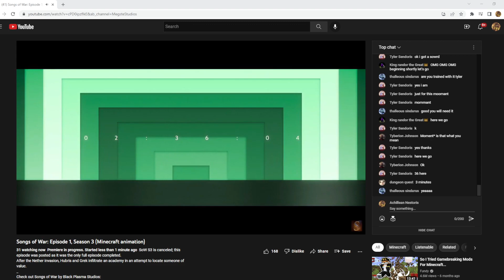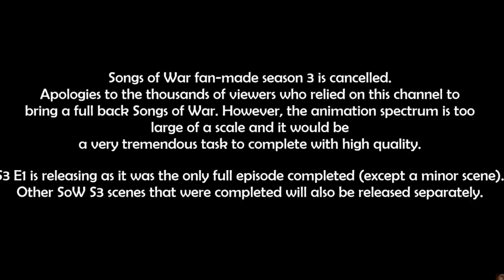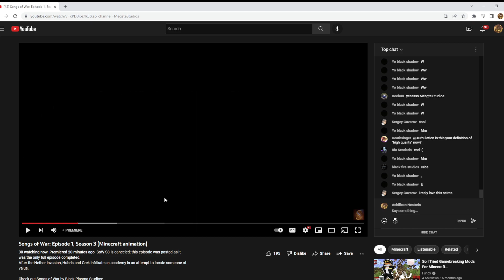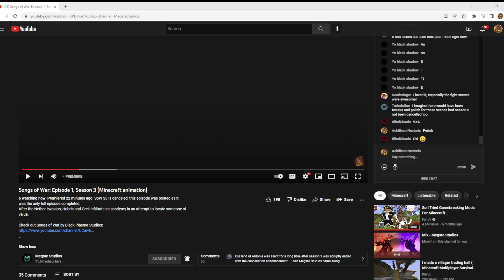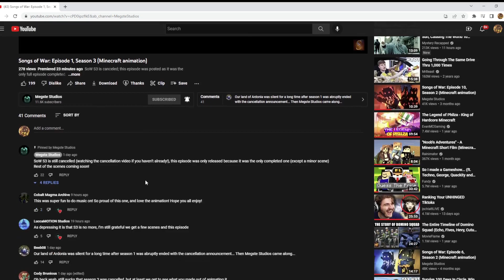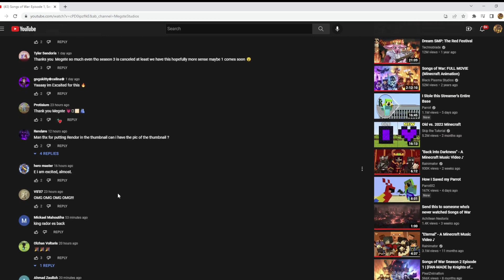Tidesinger Cringes at His Own Voice (Megste S3 E1 Reaction)